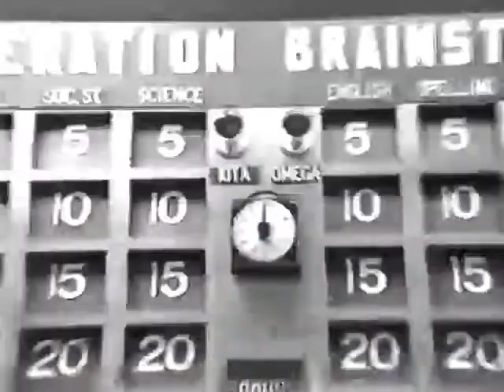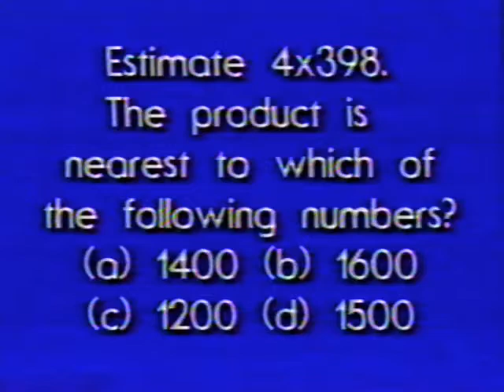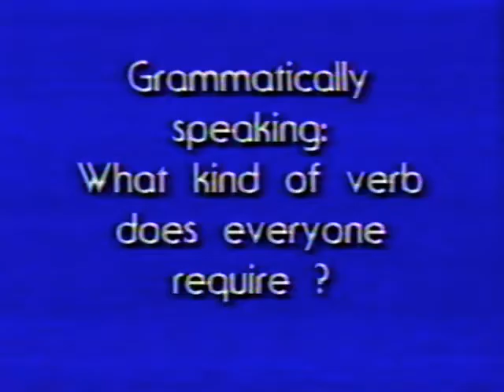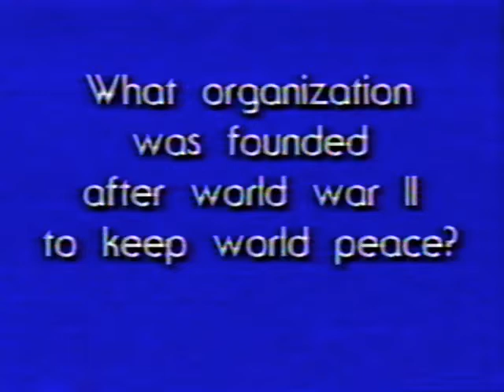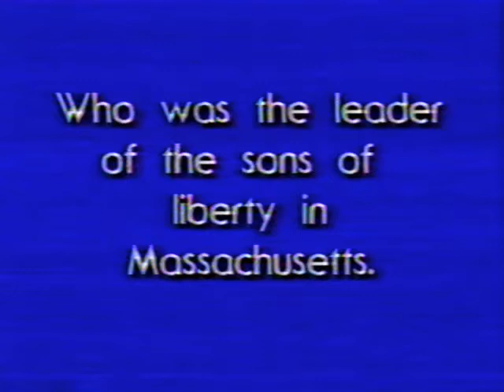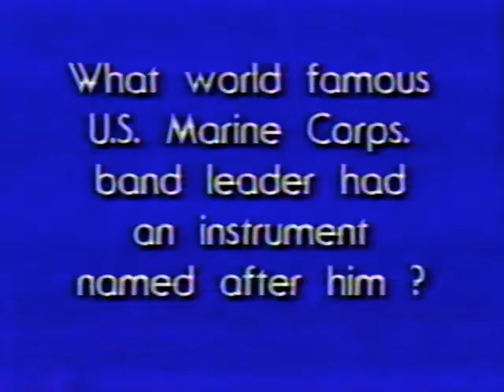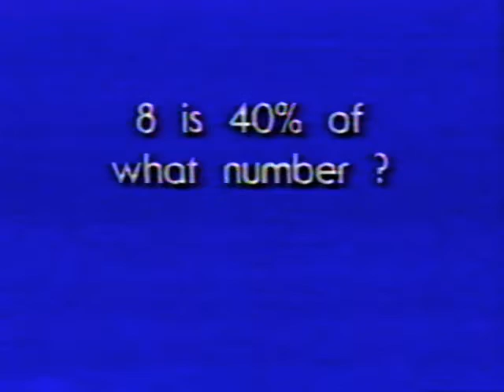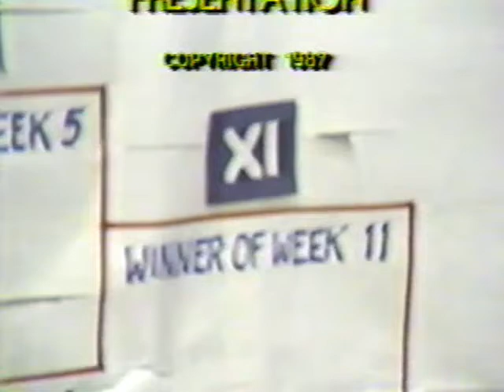Operation Brainstorm Chi vs Xi 1987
Middle school quiz show from 1987. Taped at Port Chester Middle School. U